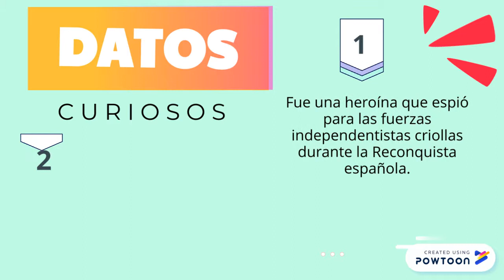¿ QUIEN FUE POLICARPA SALAVARRIETA ? ANIMADO